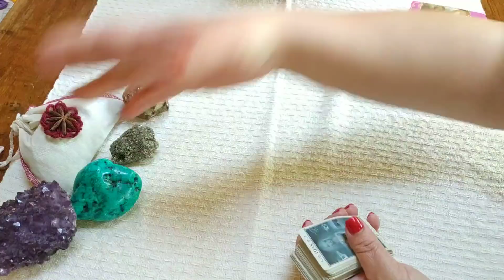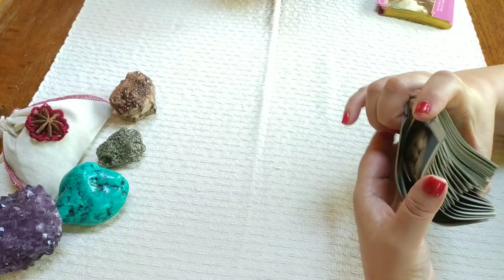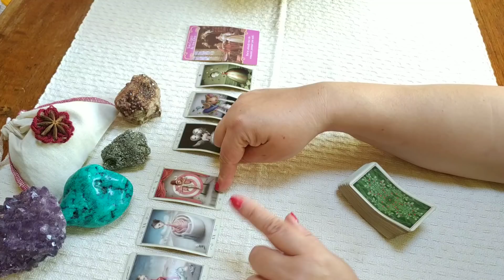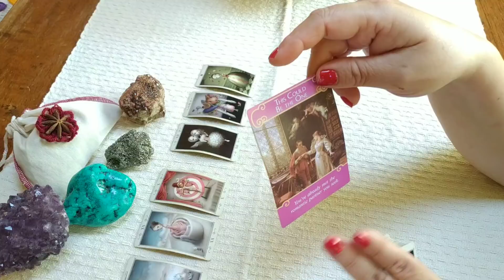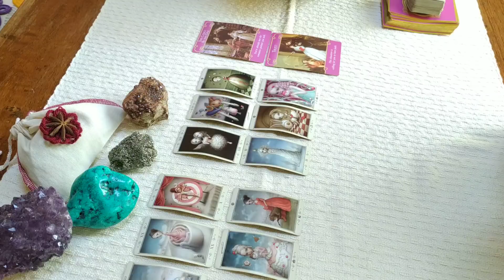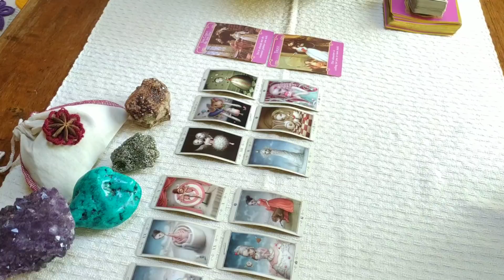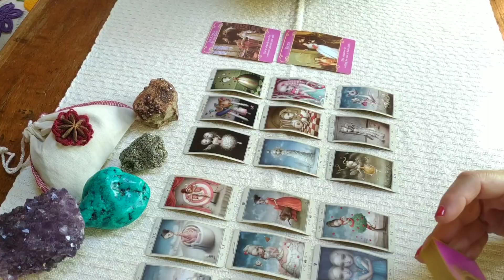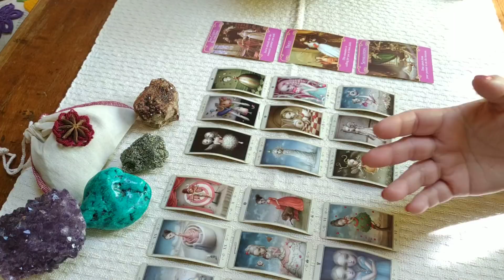🔥🔥🔥SIGNOS DE FUEGO 🔥🔥🔥 MINI HORÓSCOPO.